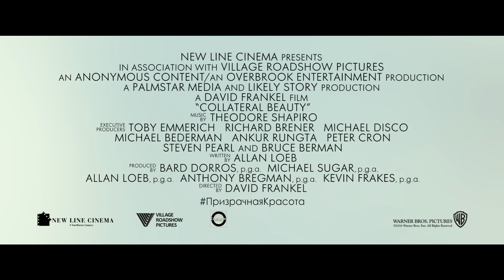Призрачная красота / Русский трейлер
Жанр: Драма

Режиссер: Дэвид Фрэнкел

В ролях: Уилл Смит, Кира Найтли, Кейт Уинслет, Эдвард Нортон, Хелен Миррен, Наоми Харрис, Майкл Пенья, Энрике Мурсиано, Кайли Роджерс

Краткое описание:
Главный герой работает в рекламном агентстве Нью-Йорка. Не так давно в его личной жизни произошла трагедия, ввергнувшая его в тяжелейшую депрессию. Коллеги пытаются помочь и разрабатывают нетрадиционный план по возвращению друга обратно на твёрдую почву, однако план срабатывает неожиданным образом.